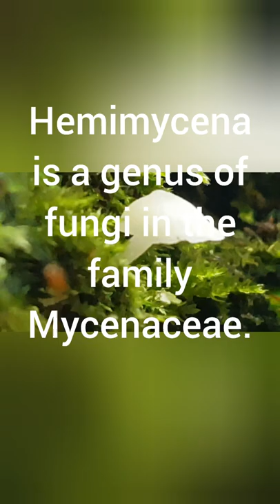(Full clip)Cranefly and Hemimycena.